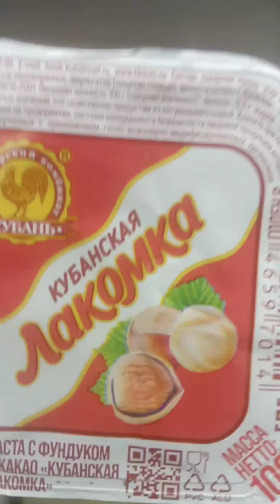На обзор, паста кубанская лакомка